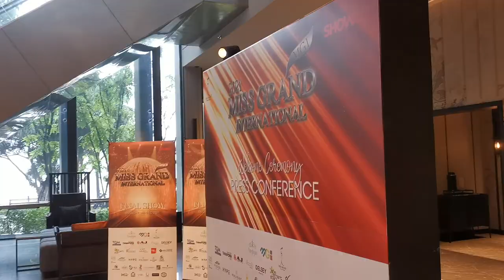MGI Daily Live - Episode 3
"MGI Daily Live - Episode 3 Today it's time to MGI2021 Press Conference, and absolutly for MGI Daily Live Episode 3, We gonna show you Behind The Scene of it. Who ready for it!?"